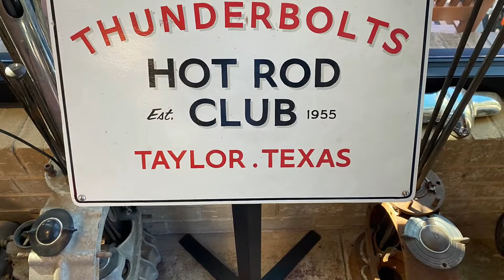Thorndale Car Show Texas 2022 Hot Rods and Customs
2022 Thorndale Car show with Hot Rods Customs and Hot Rod Garage Open Event.